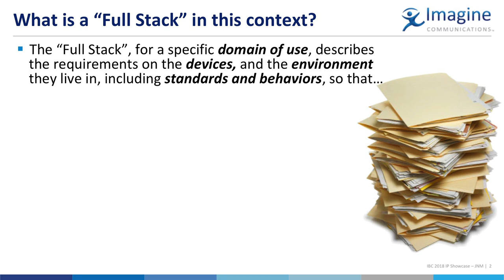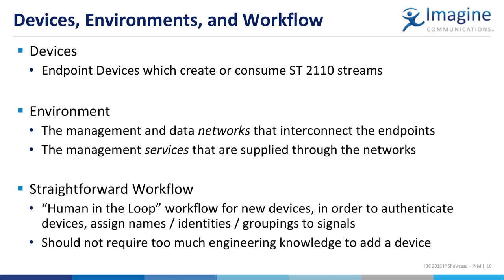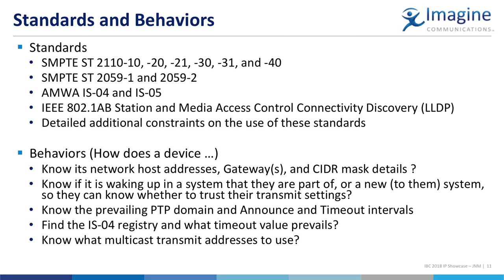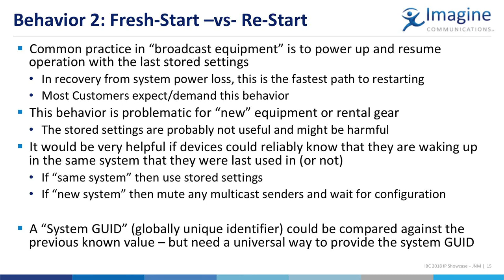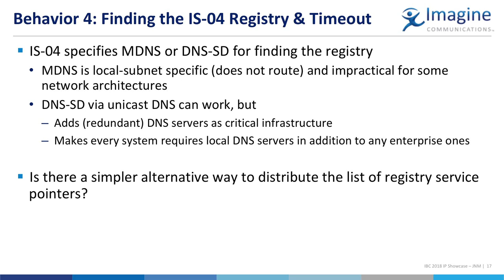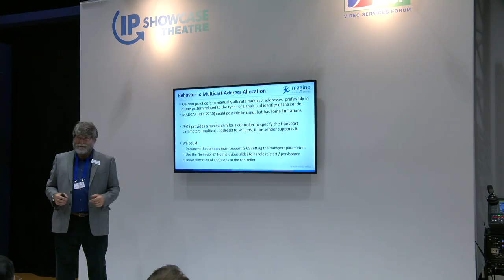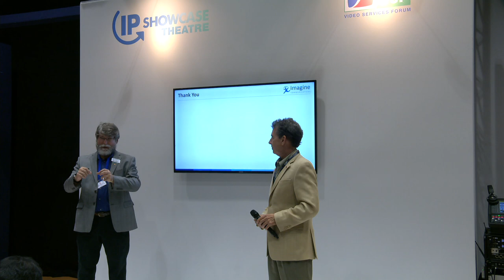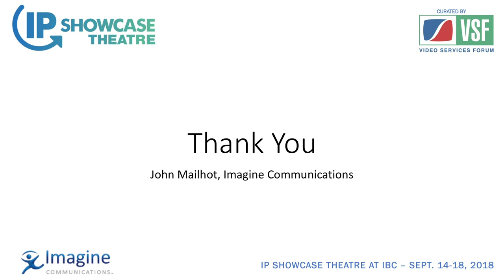Full Stack 2110 John Mailhot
IP Showcase at IBC 2018 John Mailhot - 2110-full-stack-mailhot